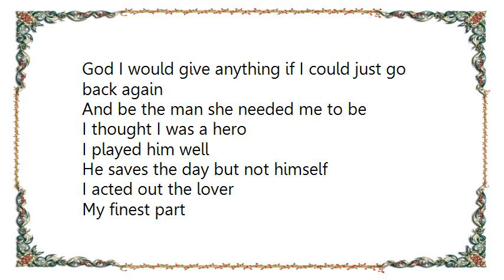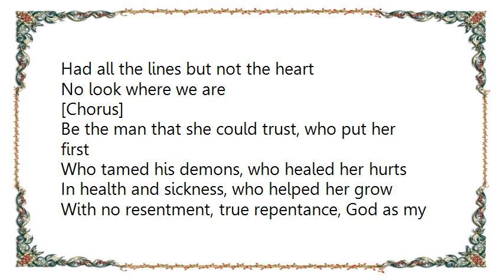Keith Urban - She's Gotta Be Lyrics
[Lyrics Keith Urban - She's Gotta Be]
So much for never makin' the same mistake
I can't believe I'm here again
So much for ever thinkin' that I could change
My good intentions still remain in chains

[Chorus]
She's gotta be over me now
Probably moved on with her life
Found someone she knows she can believe
God I would give anything if I could just go back again
And be the man she needed me to be

I thought I was a hero
I played him well
He saves the day but not himself
I acted out the lover
My finest part
Had all the lines but not the heart
No look where we are

[Chorus]

Be the man that she could trust, who put her first
Who tamed his demons, who healed her hurts
In health and sickness, who helped her grow
With no resentment, true repentance, God as my witness

[Chorus: x2]

She needed me to be
She needed me to be, oh
Whoa, hallelujah
Yeah, I could be that man she needed me, she needed me to be